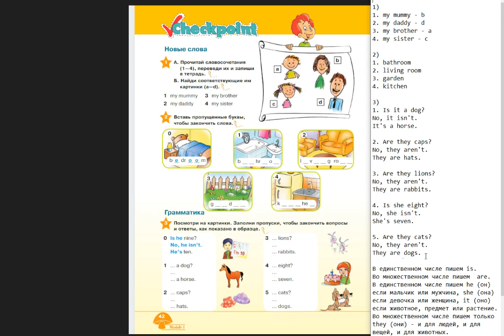Starlight-2 часть 1 (42 страница)